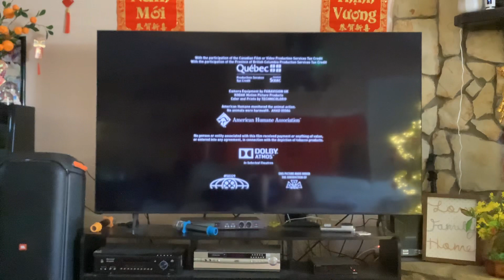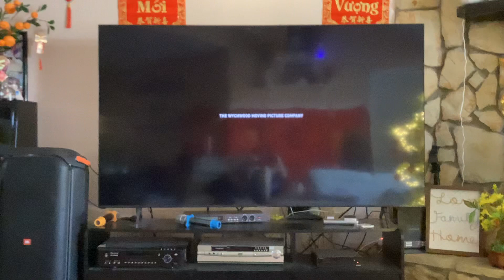Closing Logos The Legend of Tarzan (AD)